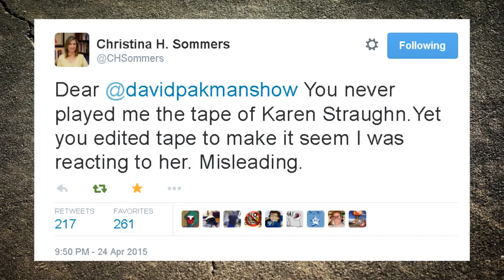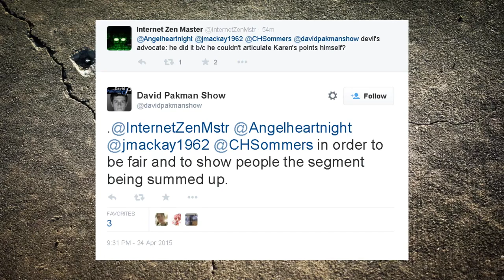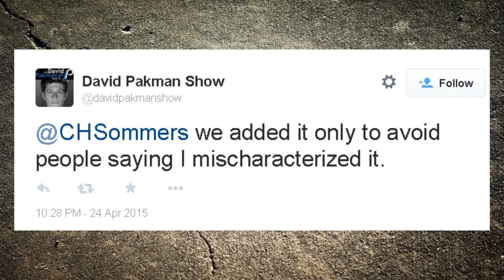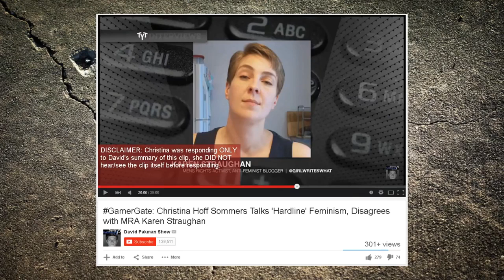Pakman Puts Clickbait Over Clarity - Harmful News [Mirror]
Originally uploaded on April 25th, 2015.

Original description:

UPDATE:
The David Pakman Show has set the original video to private and uploaded a version without the clip of Karen/Cenk.

The title is still "C.H. Sommers[...] Disagrees with MRA Karen Straughan". Which leaves it just as hilariously
trashy as it was before, seeing as Sommers is merely responding to a paraphrased version of something Karen
said during an argument. It's hardly what the title seems to promise, and is put above any of the other content,
I suspect, just because they can namedrop Karen to get more eyes.

Imagine if I'd conducted an hour-long interview of someone, asking them at one point: "David Pakman said
during an interview that he thinks C.H. Sommers tends to present a strawman argument with regard to academic
feminists being extreme. What do you think?" And they say they disagree. If I put the title of this long conversation
as "so and so Disagrees With Feminist David Pakman," would that not be a pretty pathetic attempt to sensationalise
and make it look like there's a clash between two names - or at least direct engagement with an exact argument
rather than a paraphrased point?